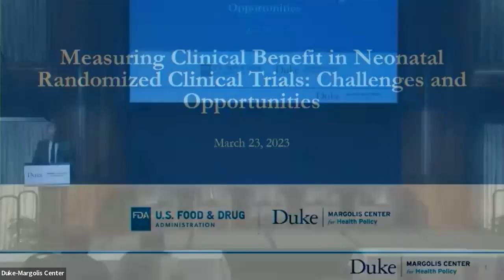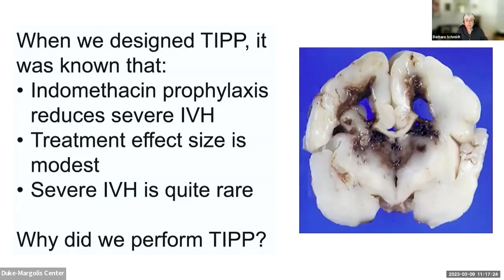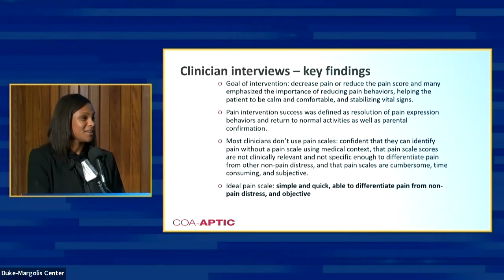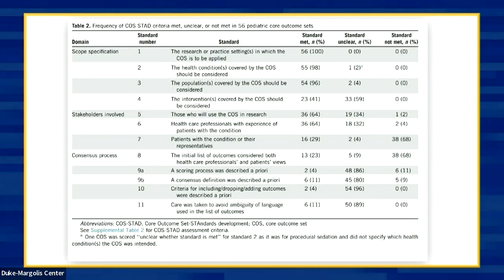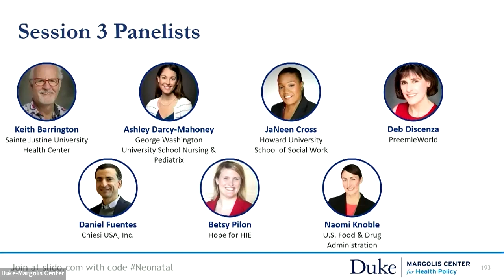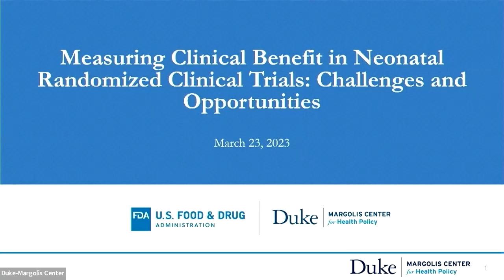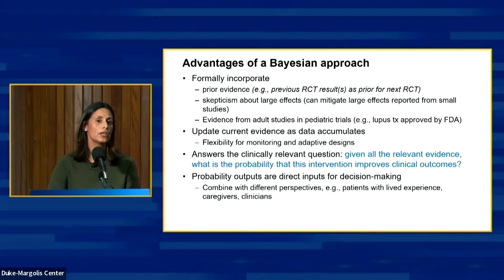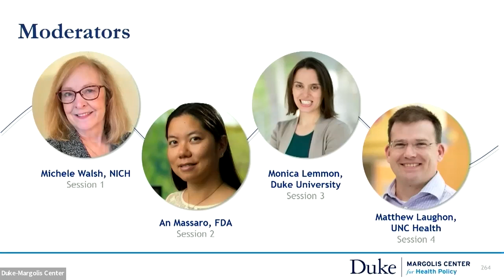Measuring Clinical Benefit in Neonatal Randomized Clinical Trials: Challenges and Opportunities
For many conditions affecting newborn babies, or neonates, there is an unmet need for safe and effective therapeutics. This is due in part to the unique challenges of conducting clinical trials in neonates. Researchers often struggle to define study outcomes that are clinically meaningful and relevant to providers, patients, and families. This meeting aims to promote discussion and collaboration between researchers, clinicians, industry, and regulators on efficacy endpoint considerations for neonatal randomized clinical trials, and to provide a forum for patients and families to share what clinical benefits they find important.